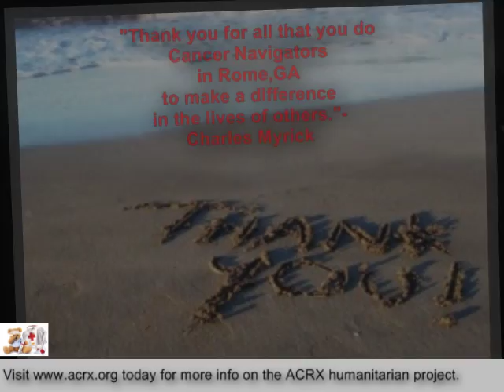Cancer Navigators Receive Tribute & Health Help By Charles Myrick Pharmacy Discount Network